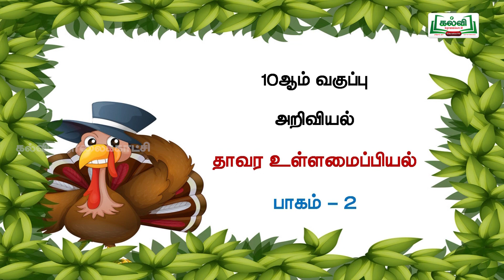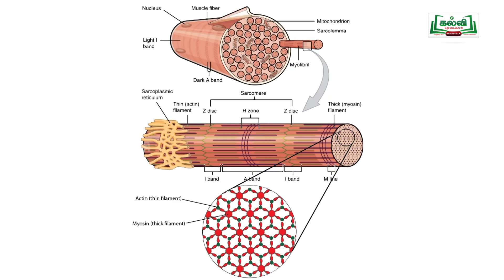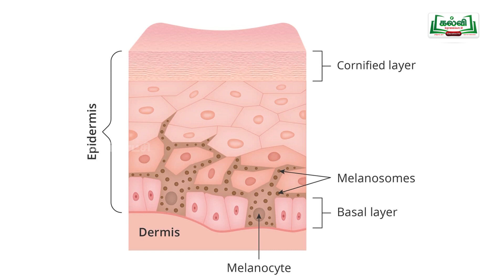Class 10 | வகுப்பு 10 | அறிவியல் | அலகு 12 | தாவர உள்ளமைப்பியல், தாவர செயலியல் | பகுதி 2 | Kalvi TV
வகுப்பு 10, அறிவியல், அலகு 12, தாவர உள்ளமைப்பியல் மற்றும் தாவர செயலியல், சாக்ஸ்,திசுத்தொகுப்புகள், புறத்தோல் திசுத் தொகுப்பு, அடிப்படை அல்லது தளத்திசுத் தொகுப்பு